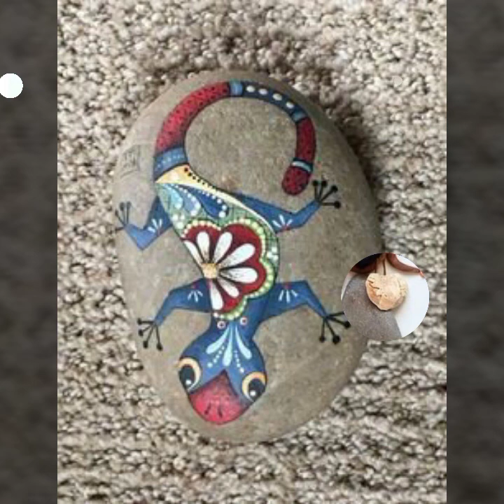DIY best new pebbles art for family||rocks art||stone art